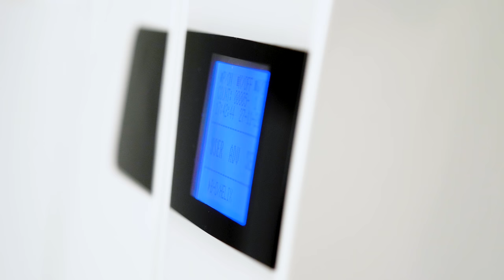English - B autoclave Sense